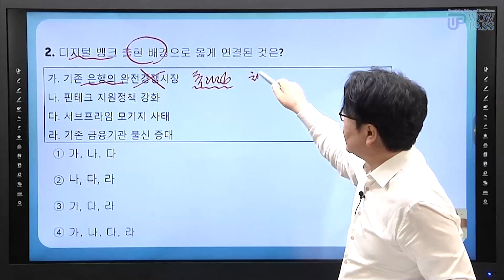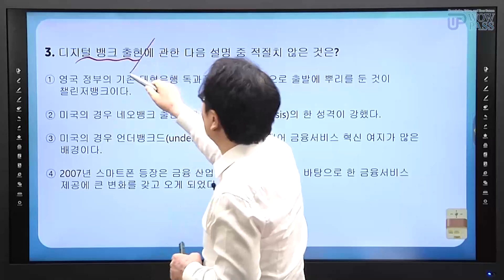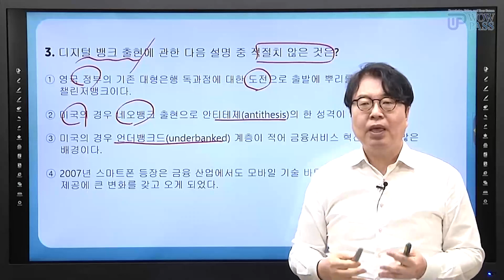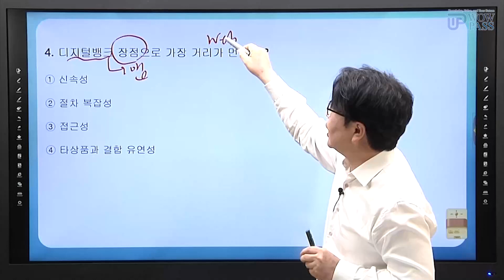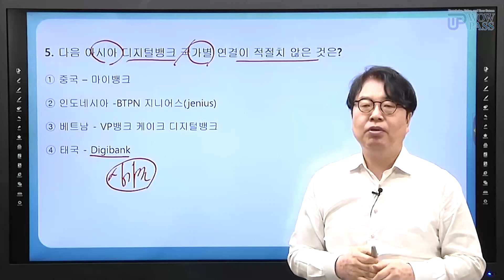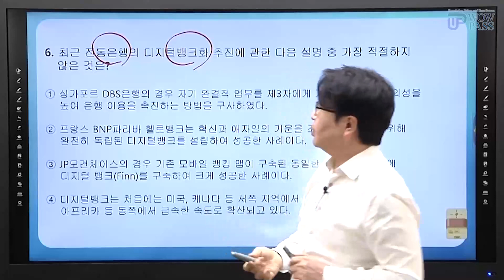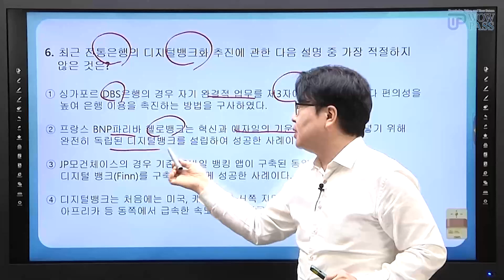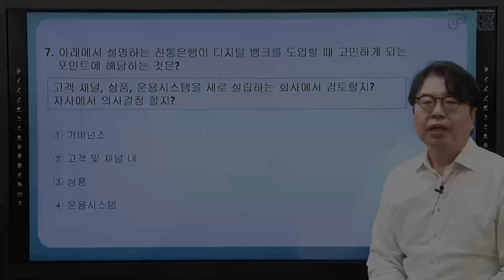KBI 금융 DT 테스트_1과목 DT의 이해 예상문제 | 와우패스 전윤범 교수님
🏷 와우패스 이벤트 바로가기

현직 금융인 및 예비 금융인을 위한
📌디지털 트랜스포메이션의 이해
📌사례를 통한 금융과 데이터 분석 관련 트렌드!

디지털 시대, DT마인드와 디지털 업무능력으로 혁신하라!

과정 상세 내용은 와우패스 사이트에서 확인 가능합니다. (●'◡'●)